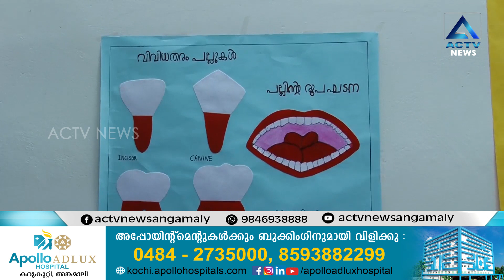ലോക വദനാരോഗ്യ ദിനം ; താലൂക്ക് ആശുപത്രിയുടെ നേതൃത്വത്തിൽ കുട്ടികൾക്കായി വിവിധ പരിപാടികൾ..!!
2023 February 11 th NEWS